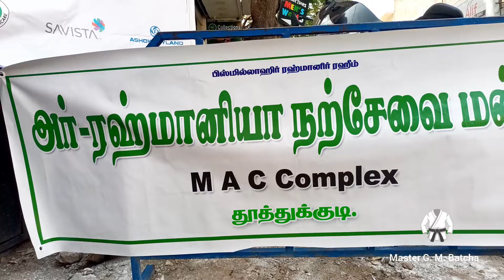ஐக்கிய நல கூட்டமைப்புடன் இணைந்து அர் -ரஹ்மானியா நற்சேவை மன்றம் நடத்தும் இலவச மருத்துவ முகாம்🏥tuty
நம்ம தூத்துக்குடியில்  பொதுமக்களின் நலன் கருதி